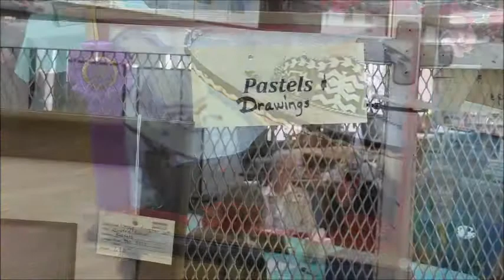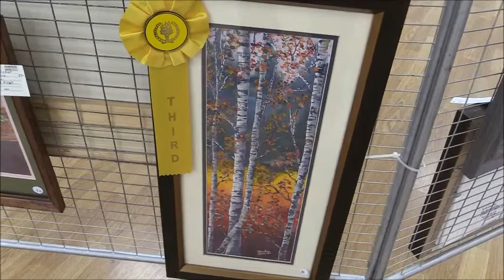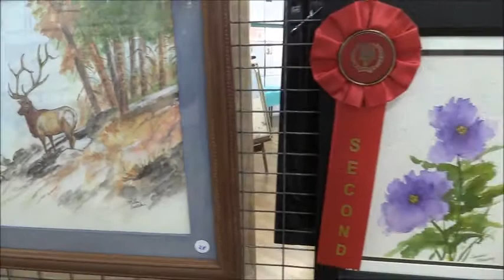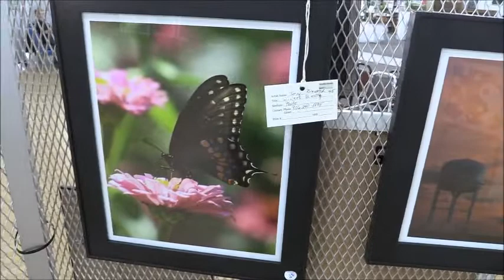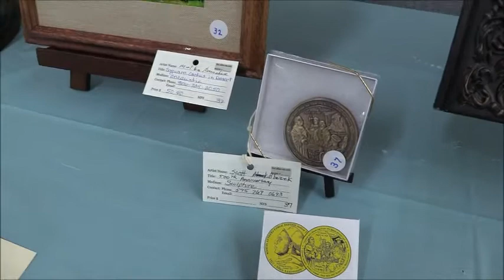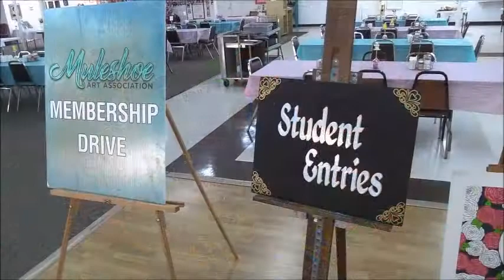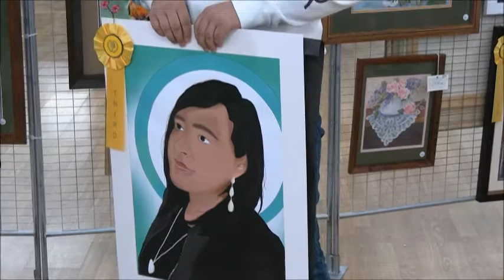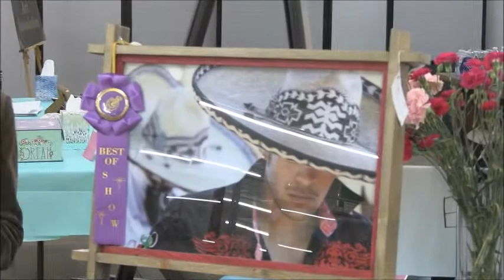2022 Muleshoe Art Association Spring Show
See video of the 2022 Muleshoe Art Association Spring Show on Apil 8, 2022, at the Muleshoe Senior Center.  The winner of the Best in Show and People Choice for the 2022 show is Shirley White.   The judge for the 2022 show is Carolyn Lindsey.  The Muleshoe Art Association President is Ann Johnson and the show chairman is Sandra Chancey.